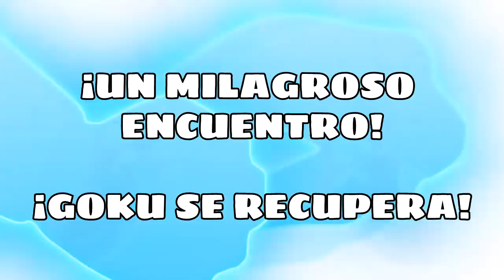¿Qué hubiera pasado si Goku y Vegeta eran traicionados y se unieran al Universo 6? Parte 25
💚Ojala les haya gustado el vídeo! 💚